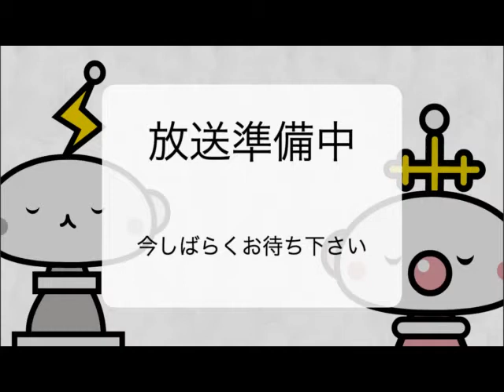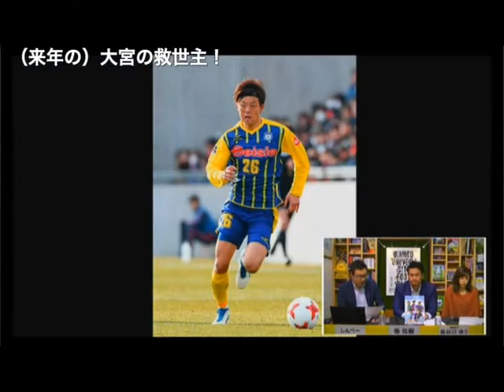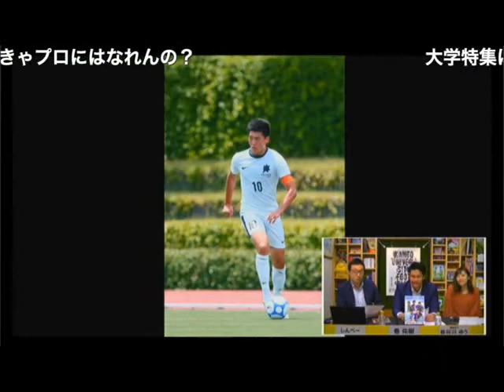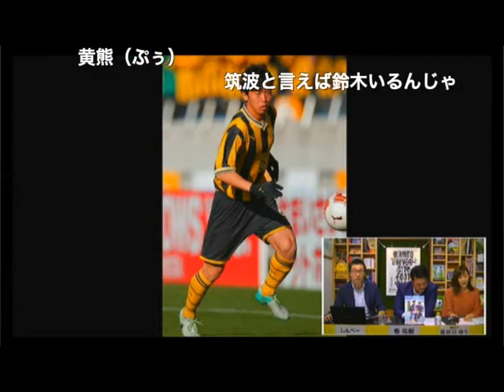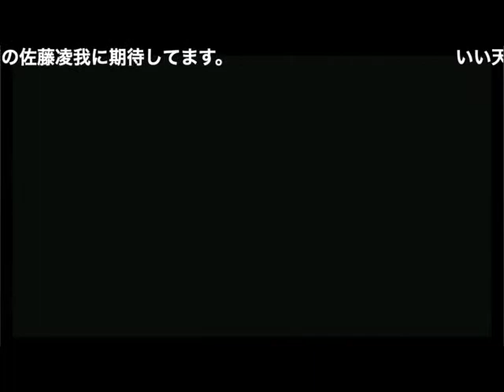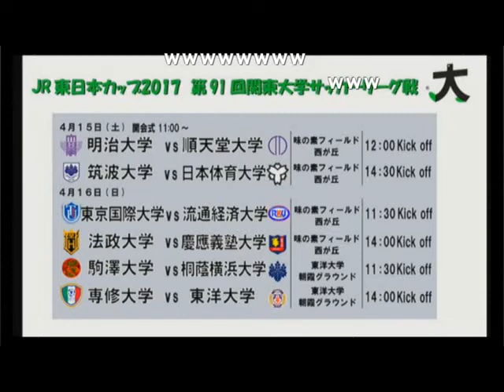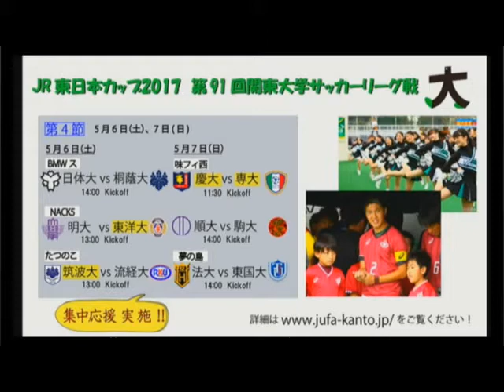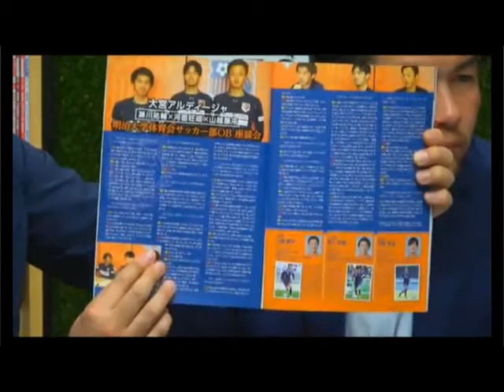【SKHT】関東大学サッカーリーグ開幕記念！ 元大卒Jリーガー・巻佑樹さんと大学サッカーを語り尽くそう！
JR東日本カップ2017 第91回関東大学サッカーリーグ戦開幕記念特番をお届け！
駒澤大学出身の元Jリーガーで名古屋グランパスのスカウトも務めた巻佑樹さんをゲストに迎え、大学サッカーの楽しみ方や大卒Jリーガーの活躍についてお話をうかがいます！
また、当番組は昨季優勝校の明治大学と今季要注目の順天堂大学の練習に直撃取材を敢行！
主力選手たちのインタビュー動画や選手たちの寮生活にも迫りました！
番組MCはしんぺー、番組アシスタントは長谷川ゆうさんが務めます。
お楽しみに！

巻佑樹さんトーク
必見のルーキー紹介
現役大卒Jリーガーのハーフ・タイム出演時映像
明治大・柴戸海選手インタビュー
明治大・木戸皓貴主将インタビュー
明治大サッカー部寮突撃ムービー
順天堂大・坂圭祐主将＆米田隼也選手インタビュー
順天堂大・旗手怜央選手＆浮田健誠選手インタビュー

『サッカーキング ハーフ・タイム』の大学サッカー特集はこちらから↓